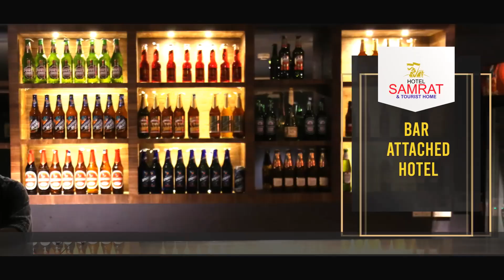ഫുട്‌ബോള്‍ സെലക്ഷന്‍ ട്രയല്‍സ് ക്യാമ്പ്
മരുത ബ്ലൂസ്റ്റാര്‍ ആര്‍ട്‌സ് ആന്‍ഡ് സ്‌പോര്‍ട്‌സ് ക്ലബിന്റെ ആഭിമുഖ്യത്തിൽ ഫുട്‌ബോള്‍ സെലക്ഷന്‍ ട്രയല്‍സ് ക്യാമ്പ് നടത്തി.